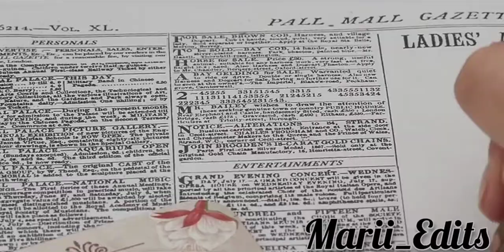♡︎𝐄𝐧𝐨𝐥𝐚 (𝐄𝐝𝐢𝐭) 𝐓𝐡𝐚𝐭'𝐬 𝐌𝐲 𝐆𝐢𝐫𝐥♡︎